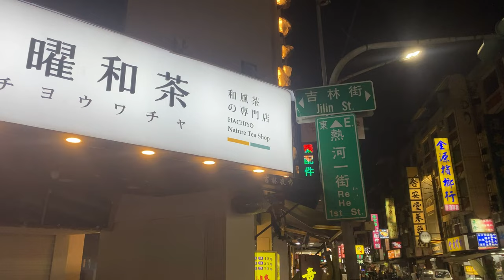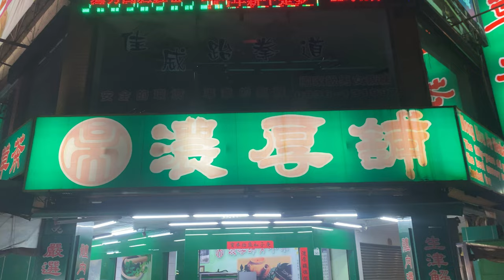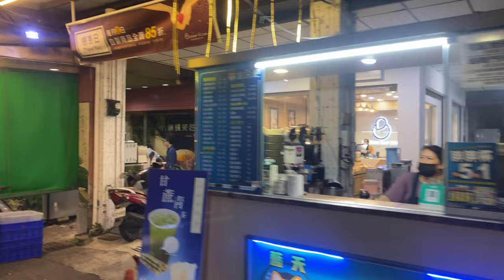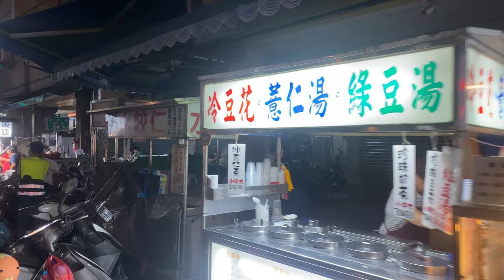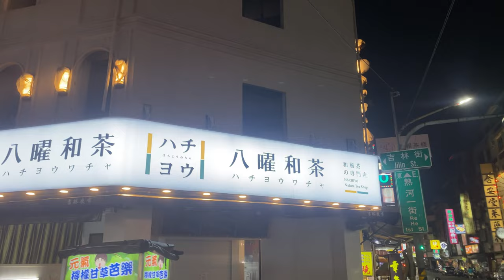Taiwan Kaohsiung Jilin Night Market | 台灣高雄吉林夜市 吉林街夜市 | tour | 旅遊觀光 | 台湾 観光に行く| 대만 여행하다 대만여행 | 高醫學生晚餐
place | Taiwan Kaohsiung Jilin Night Market | 台灣高雄吉林夜市 | 吉林街夜市

Jilin Night Market is a gathering place for students of Kaohsiung Medical College for dinner. Many students come here to find delicious food at night. The whole night market is not very long, and you can walk around it with a short walk.

吉林夜市は高雄医科大学の学生が夕食に集まる場所で、多くの学生が夜においしい食べ物を求めてここに来ます夜市全体はそれほど長くはなく、少し歩けば一周できます。

길림야시장은 가오슝 의과대학 학생들이 저녁식사를 하기 위해 모이는 곳으로 많은 학생들이 밤에 맛있는 음식을 먹기 위해 이곳을 찾습니다.

吉林夜市是高醫學生的晚餐聚集地，非常多的學生晚上會來這邊尋找美食，整個夜市並不會很長，散步一下大概就能走完一圈。

my youtube channel, please search ↓
私のYouTubeチャンネル、検索してください↓
제 유튜브 채널을 검색해주세요 ↓
我的youtube頻道，請搜尋 ↓
mein YouTube-Kanal, bitte suchen Sie ↓
ma chaîne youtube, veuillez rechercher ↓
il mio canale youtube, cerca ↓
мой канал на ютубе, ищите ↓
mi canal de youtube, busca ↓
मेरा यूट्यूब चैनल, कृपया खोजें